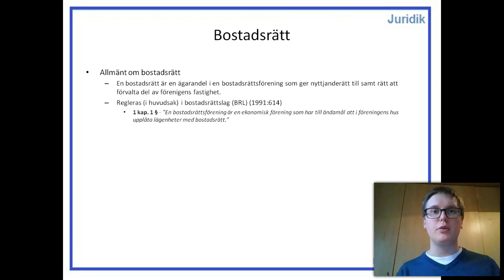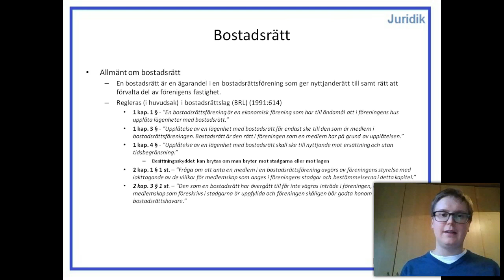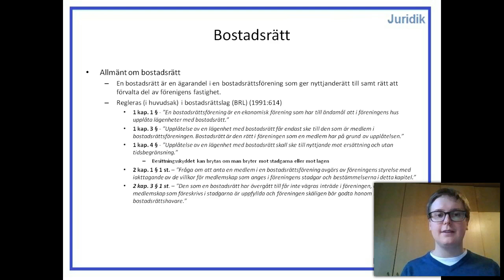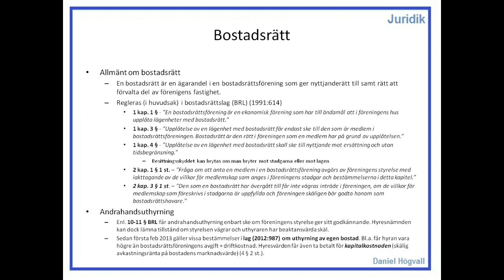Privatjuridik - Lägenhet mest hyresrätt - Hyresrätt - Del 6 - Bostadsrätt